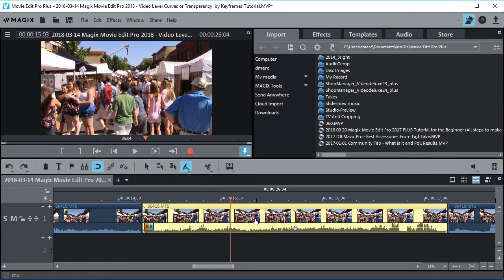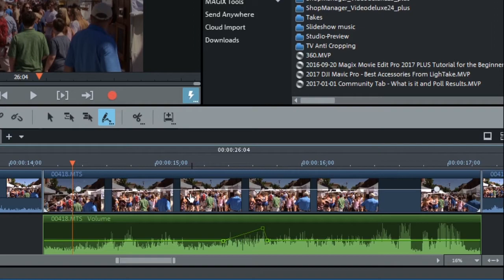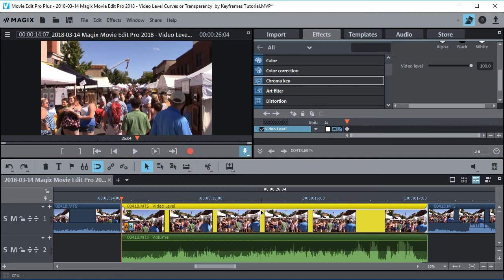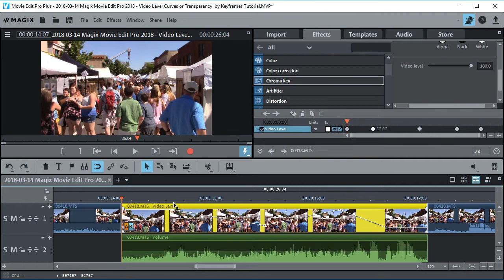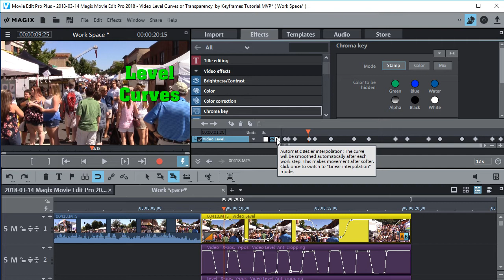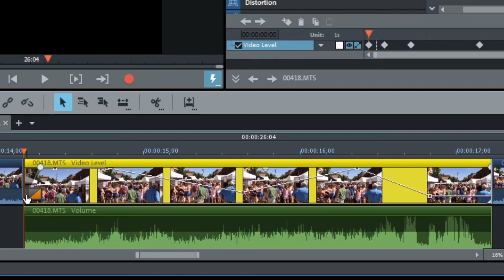Magix Movie Edit Pro 2018 - Video Level Curves Tutorial (Transparency Key Frames)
This is how to mix two video tracks together or make one track visible for some time and gradually mix the other in and out for effect. This can be done with the fade handles but not very well. It's better to control the video levels with key frames by a curve made of nodes that you can drag to the level you want. Video Level Curves are available in Magix Movie Edit Pro as well as Video Pro X but it's a little hard to find. It's under the Chroma Key effect. I will show you have to use it and how the controls work for video levels. There is even a way to smooth the curve by changing the interrelation method so the in-between key frames are added automatically for smoothing.